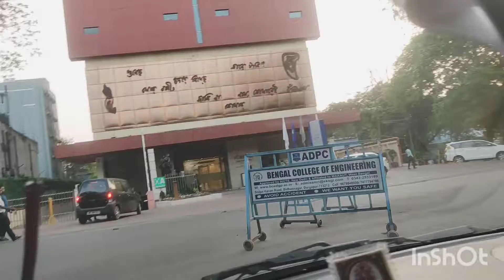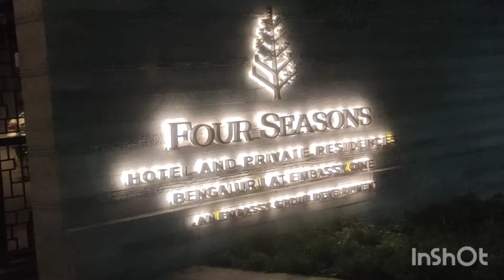Day 1 : Durgapur to Bangalore cousin's engagement✈️🥳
Hi,this is Suprava (MINI) .thankyou for clicking the video and stopping by to watch my content.
Here I share my day to day life of what I do??

Links to products I use:
1) Take a look at this Vivekananda - Spirituality For Leadership & Success on Flipkart

2) Take a look at this CHHAVI INDIA 160 TC Microfiber Double Cartoon Bedsheet on Flipkart

4)Take a look at this The Power of Habit on Flipkart

5)Take a look at this KUBER INDUSTRIES Designer Metalic Printed 3 Pieces Non Woven Fabric Saree Cover/Clothes Organiser for Wardrobe Set with Transparent Window, Extra Large (Red)-KUBMART2786 KUBMART02786 on Flipkart

6)Take a look at this WolTop Extra Large PVC Vinyl Wallpaper on Flipkart

7)Take a look at this Glorious Women Kurta and Palazzo Set on Flipkart

8)Take a look at this Heal Your Body on Flipkart

9)Take a look at this Inovamall 213.36 cm (7 ft) Polyester Door Curtain (Pack Of 2) on Flipkart

10)Take a look at this The Power of Now on Flipkart

11)Take a look at this Aquire Small PVC Vinyl on Flipkart

12)Take a look at this Hindu Rites And Rituals on Flipkart

bengali dish
suprava poddar
#5:30ammorningroutine

1) Take a look at this Vivekananda - Spirituality For Leadership & Success on Flipkart

2) Take a look at this CHHAVI INDIA 160 TC Microfiber Double Cartoon Bedsheet on Flipkart

4)Take a look at this The Power of Habit on Flipkart

5)Take a look at this KUBER INDUSTRIES Designer Metalic Printed 3 Pieces Non Woven Fabric Saree Cover/Clothes Organiser for Wardrobe Set with Transparent Window, Extra Large (Red)-KUBMART2786 KUBMART02786 on Flipkart

6)Take a look at this WolTop Extra Large PVC Vinyl Wallpaper on Flipkart

7)Take a look at this Glorious Women Kurta and Palazzo Set on Flipkart

8)Take a look at this Heal Your Body on Flipkart

9)Take a look at this Inovamall 213.36 cm (7 ft) Polyester Door Curtain (Pack Of 2) on Flipkart

10)Take a look at this The Power of Now on Flipkart

11)Take a look at this Aquire Small PVC Vinyl on Flipkart

12)Take a look at this Hindu Rites And Rituals on Flipkart

bengali dish
suprava poddar
#5:30ammorningroutine